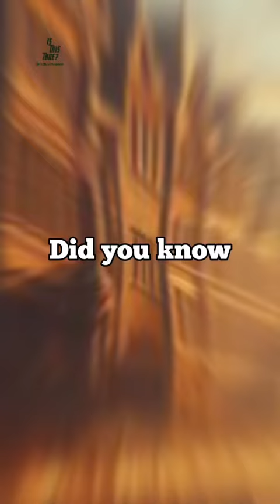The night King George III cheated death at Drury Lane!